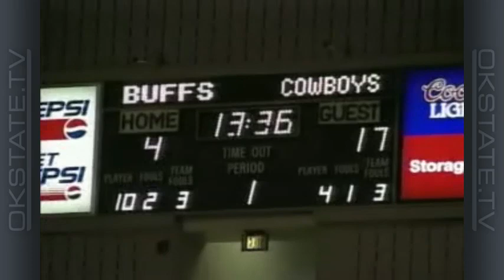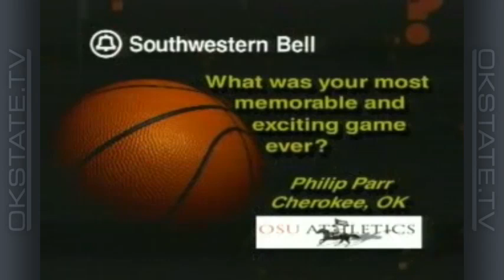Eddie Sutton Show - 1998-99 Ep 8: Bedlam & Colorado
Oklahoma State head coach Eddie Sutton and host Tom Dirato take a look at OSU's back-to-back road losses at Oklahoma and Colorado. It was the first time since early December 1998 that the Pokes were defeated in consecutive games.

The Off The Court segment for this episode was missing from the original archive tape.